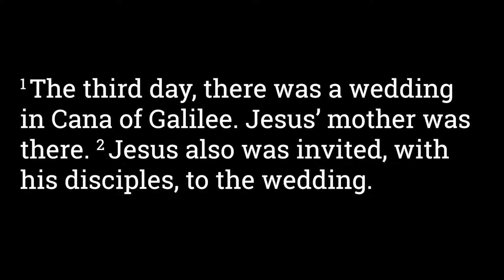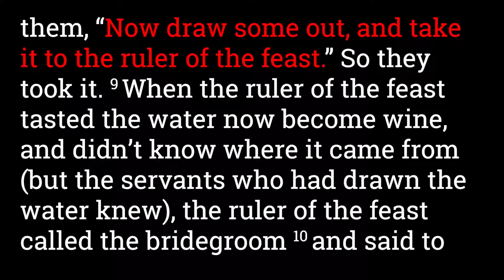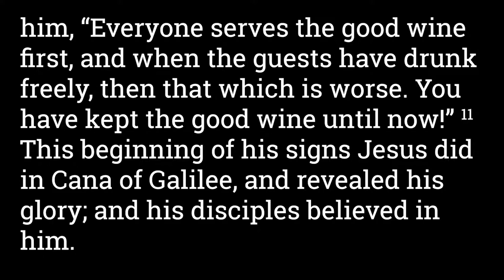John 2:1-11 Jesus Turns Water into Wine